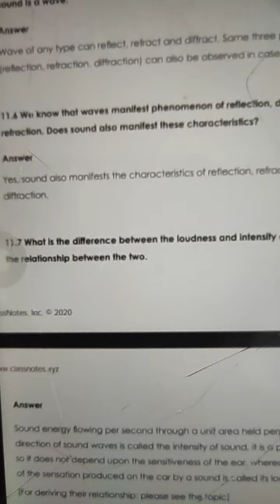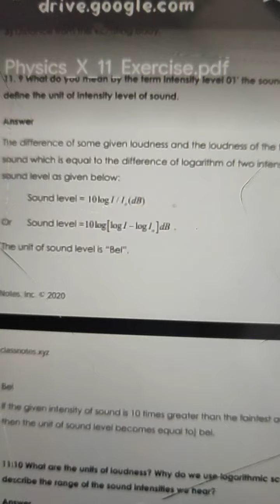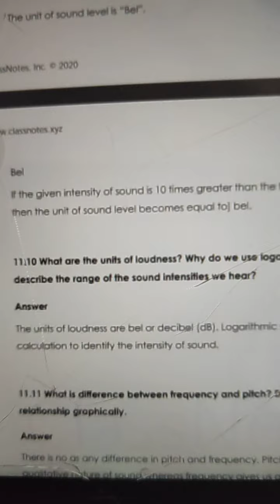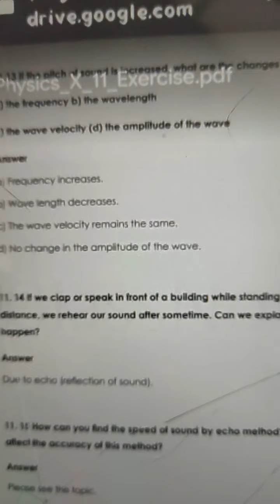10th class lec 7, ultrasond and its uses.review questions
ultrasound its uses and review questions